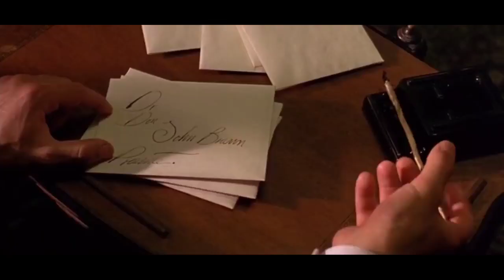Like Water For Chocolate Movie Explained In Hindi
Story line-